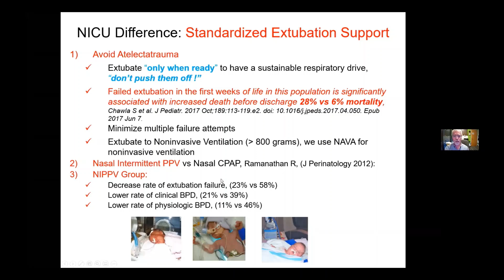Approach to extubation of extreme preterm babies. The Iowa experience. Prof Jonathan Klein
In this short video, Prof Jonathan Klein, Director of the Neonatal unit, University of Iowa, USA gives a outline to their unit's approach to extubation of extreme preterm babies, at 22-23 weeks (at Iowa). Please consider this approach only for the babies in this gestation category (possibly for 24 weeks as well in some cases)-but not in the more mature babies.